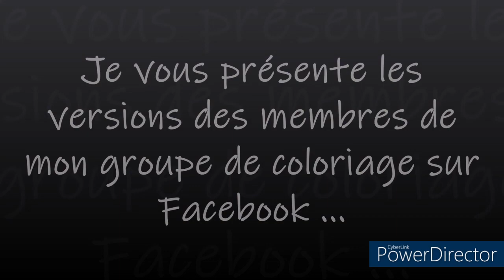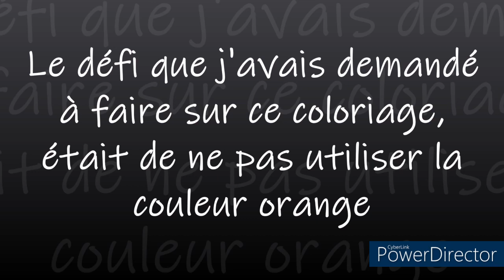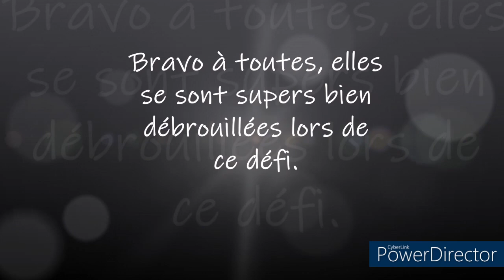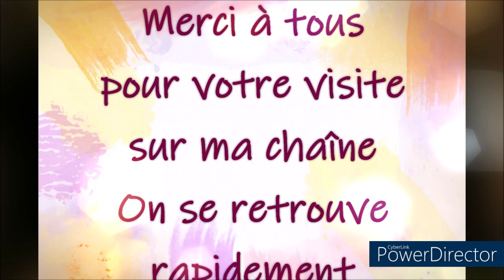COLORIAGE DEFI 12 LES VERSIONS DES MEMBRES DU GROUPE